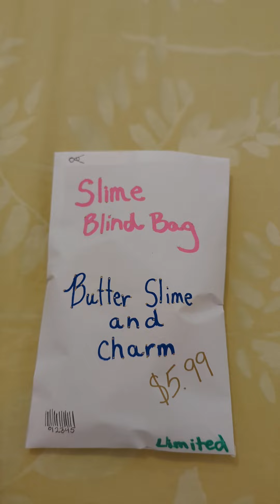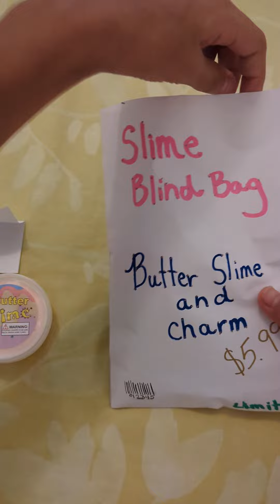Slime blind bag opening 💕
Slime blind bag!